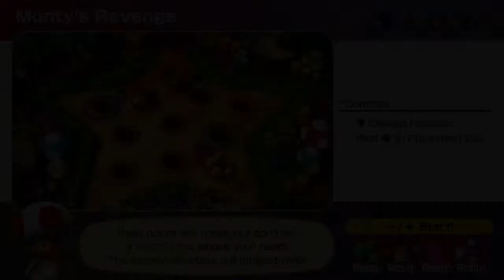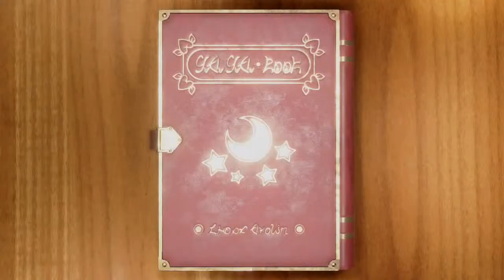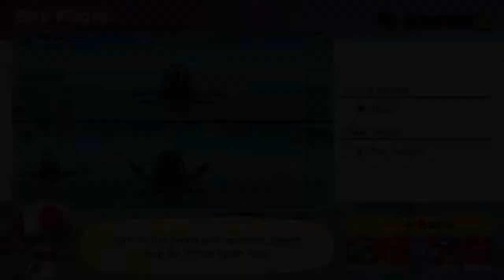Let's ............... Get LItty Live Stream Part 25 (Eman Bday) Road to 650 Subscribers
Come Join and Chat with Me and my friends while we getting more Litty